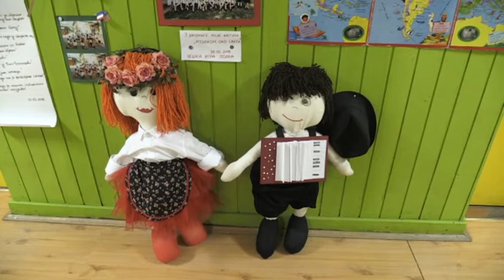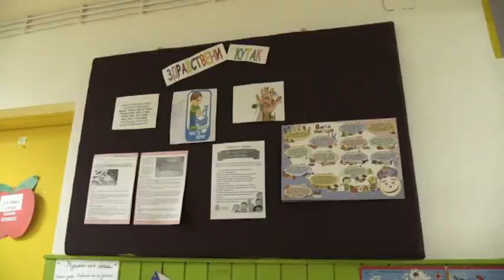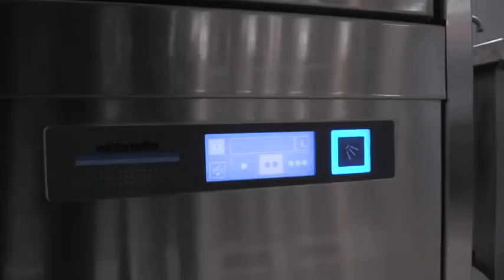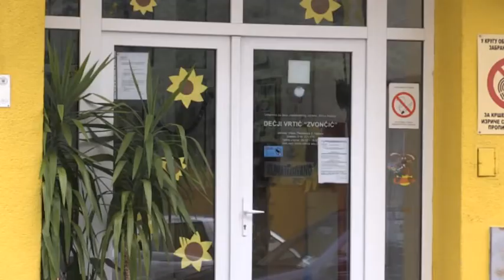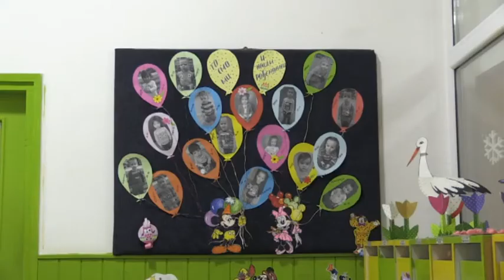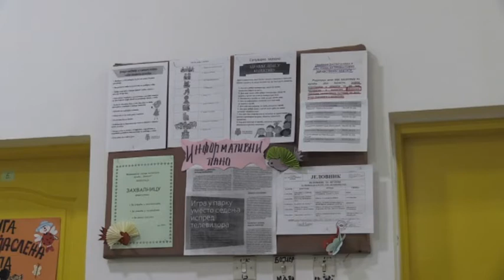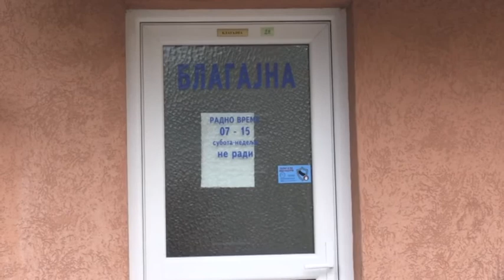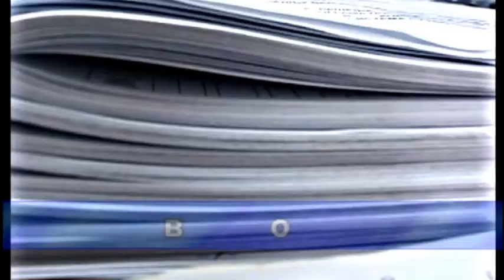Skupštinska hronika 15 jun